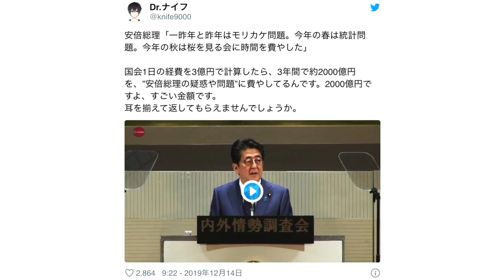ひとりごと「3年間で使われた国会追求費用」